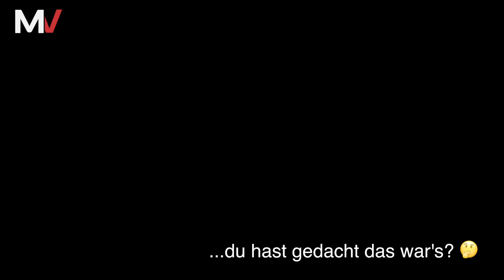Mein geilster Urlaub! 1. Männer Urlaub - Mallorca Vlog Mario Viska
✘ Mario Snapchat: marioviska